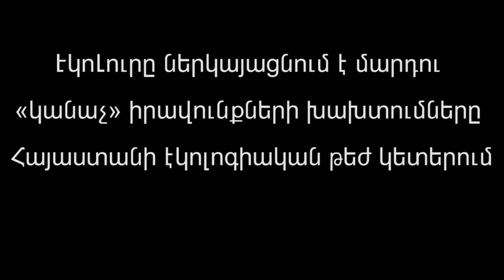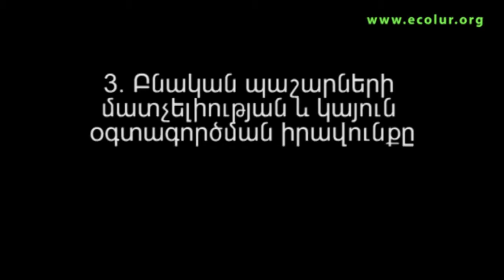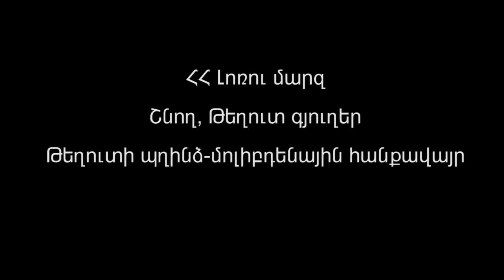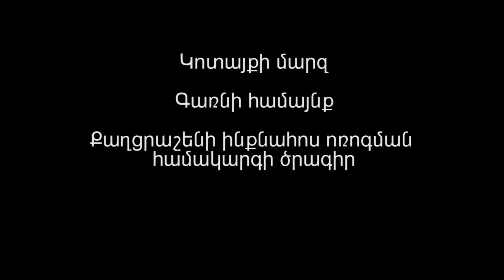«Կանաչ» իրավունքների խախտումները՝ էկոլոգիական թեժ կետերում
ՄԱԿ-ի Գլխավոր ասամբլեայի առաջարակությամբ դեկտեմբերի 10-ը 1950 թվականից աշխարհում նշվում է որպես Մարդու իրավունքների պաշտպանության միջազգային օր: Հենց այս օրը՝ 1948թ-ին, ՄԱԿ-ի Գլխավոր ասամբլեան ընդունել է Մարդու իրավունքների համընդհանուր հռչակագիրը: Հռչակագրում առաջին անգամ առանձնացվել են մարդու հիմնարար իրավունքները, որոնք պետք է պաշտպանվեն բոլոր երկրներում, բոլոր պետությունների կողմից: ԷկոԼուրըը ուսումնասիրություն է իրականցրել, թե Հայաստանում որքանով են պահպանվում մարդու հիմնարար «կանաչ» իրավունքներից առողջության և առողջ շրջակա միջավայրում ապրելու իրավունքը, մաքուր օդ, հող, ջուր ունենալու իրավունքը, սեփականության իրավունքը, բնական պաշարների մատչելիության և կայուն օգտագործման իրավունքը, որոշումների կայացման գործընթացում մասնակցության մատչելիության իրավունքը, սեփական գործունեության իրականացման ընտրության իրավունքը: Մասնավորապես Լոռու, Կոտայքի, Վայոց ձորի մարզի բնակիչները ԷկոԼուրի հետ հարցազրույցներում նշում են, թե իրենց որ հիմնարար իրավունքներն են խախտվել կամ խախտվելու բիզնես ծրգրերի իրականացման արդյունքում: Դիտեք տեսանյութը